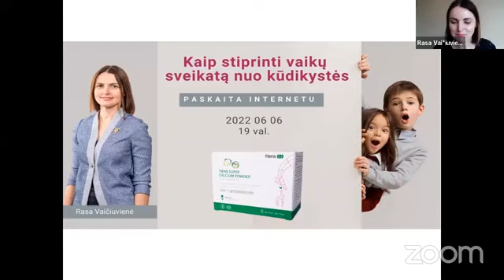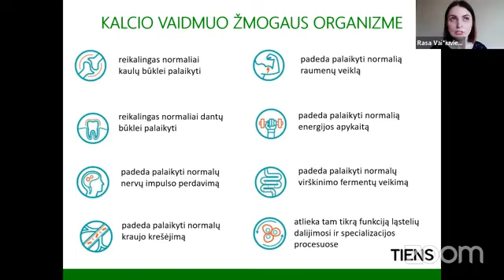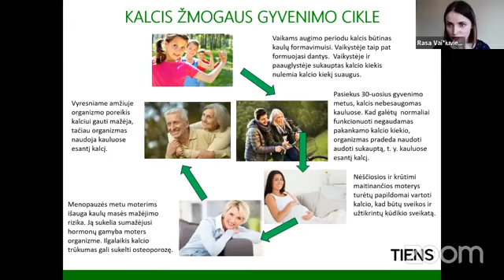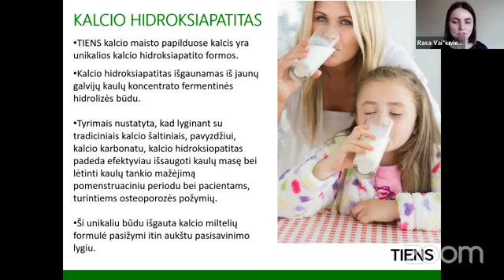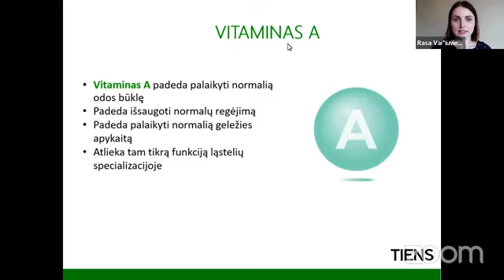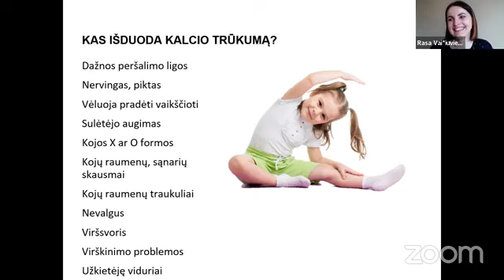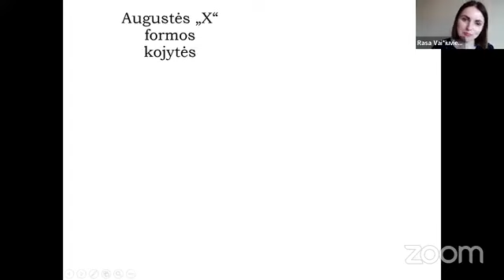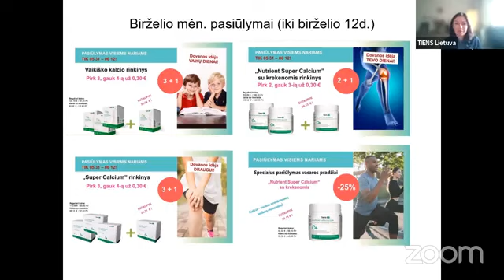Kaip stiprinti vaikų sveikatą nuo kūdikystės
Jūsų vaikas irzlus, piktas be priežasties, prastai miega, nevalgus❓ Tik neskubėkite kaltinti jo charakterio. Galbūt šio vaiko organizmui paprasčiausiai trūksta kalcio ir vitamino D❓
Tokiu atveju vaikai dažniau peršąla, juos puola pūslelinė, vargina mažakraujystė. Ilgą laiką jaučiant kalcio stygių, o ypač spartaus augimo periodu, gali pradėti varginti kojų skausmai ar kojų raumenų traukuliai.
‼️ Išeitis yra – TIENS milteliai „Super Calcium“, kurių sudėtyje yra ne tik vaikų augimui ir vystymuisi svarbaus kalcio, bet ir fosforo, vitaminų D, A, C, cinko bei taurino.
Apie visa tai jums papasakos sveikatos praktikė pagal Rytų sveikatos tausojimo filosofiją Rasa Vaičiuvienė.